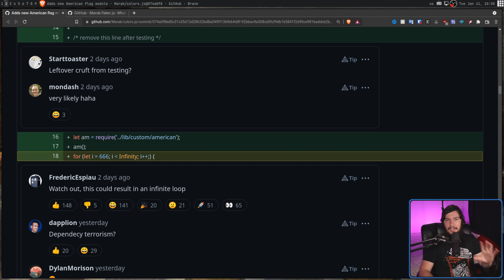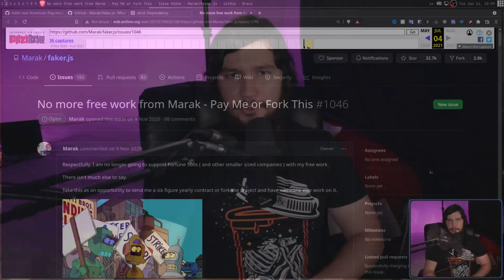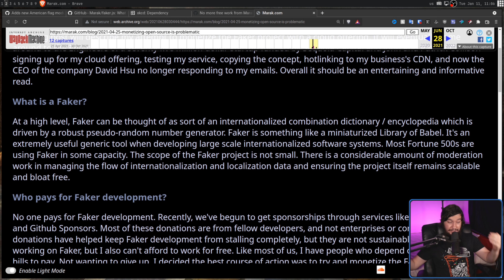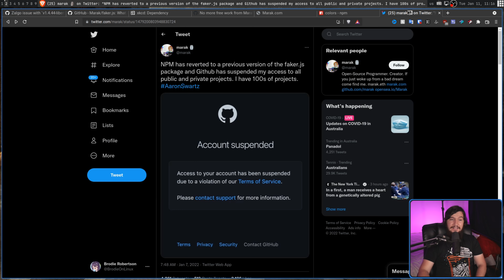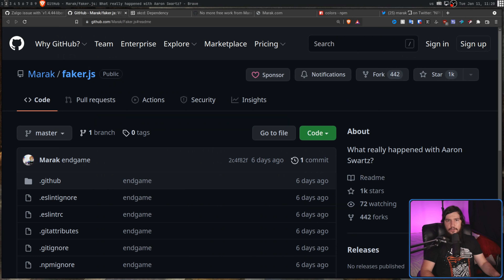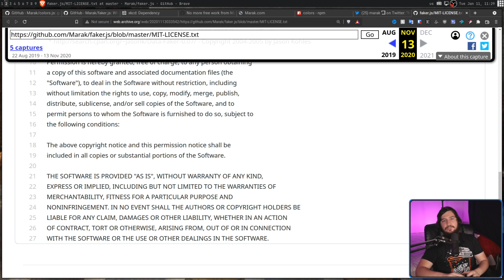JavaScript Dev Corrupts Popular NPM Library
It seems like Javascript developers never learn recently the developer of both Colors JS and Faker JS decided to go rogue and completely destroy these projects causing panic among developers.

Time Stamps
0:00 Introduction
1:48 Is Marak A Bad Guy
5:11 Addressing Aaron Swartz
6:06 Should Marak Be Able To Do This
7:37 OSS Funding
9:55 Outro

Credits
🎨 Channel Art:
All my art has was created by Supercozman